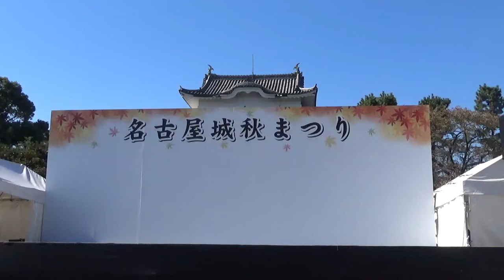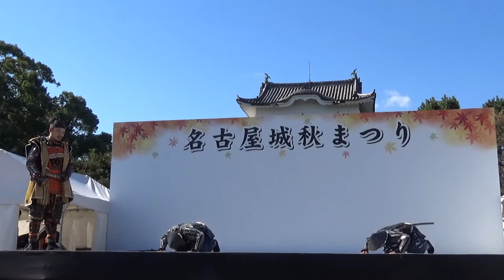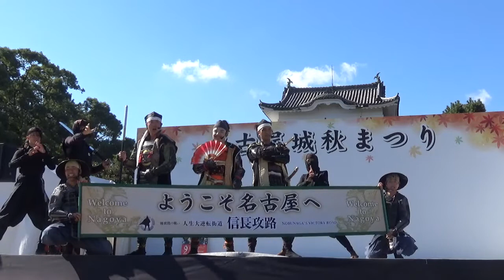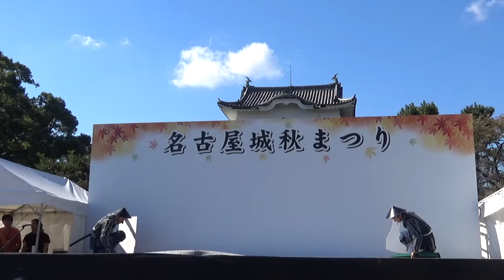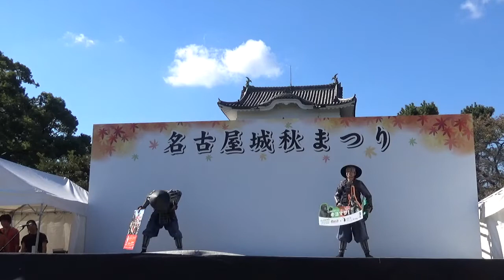2018.10.28 秀家清太哉 午前演武 名古屋おもてなし武将隊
夢幻の舞
口上
長篠の戦　秀吉さま
名城の舞